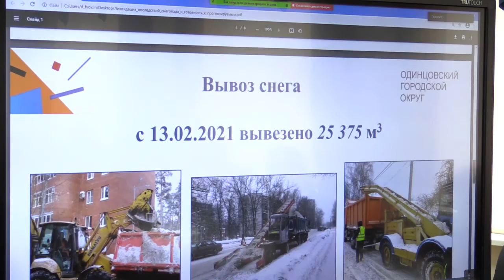Еженедельное совещание главы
В Звенигороде прошло еженедельное совещание главы муниципалитета с профильными заместителями.